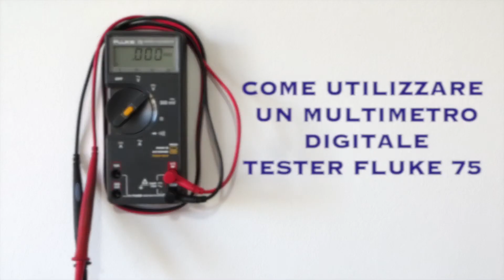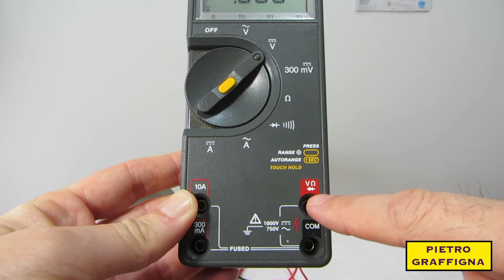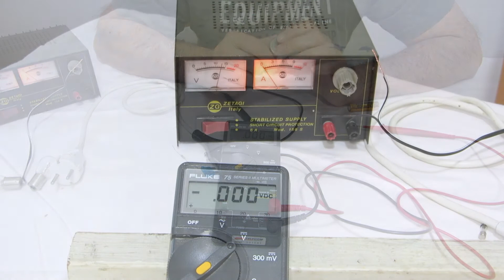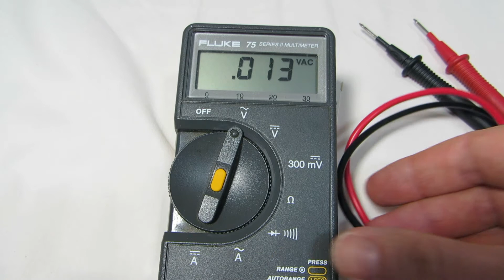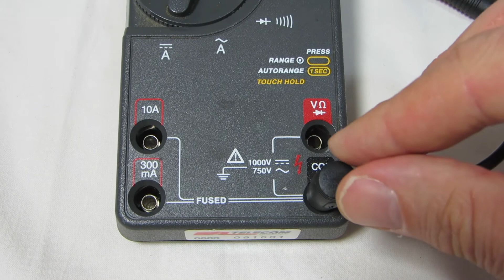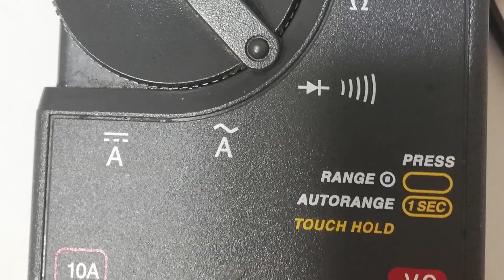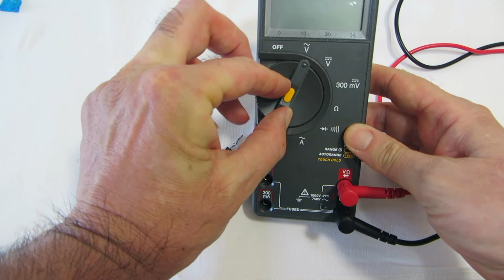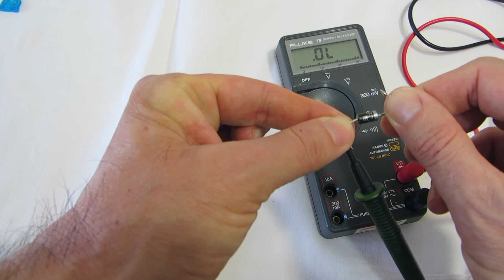MULTIMETRO DIGITALE IMPARIAMO COME SI UTILIZZA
Impariamo ad utilizzare il multimetro digitale detto comunemente tester.
Spiegazione su come si esegue una misura elettrica con il tester FLUKE 75